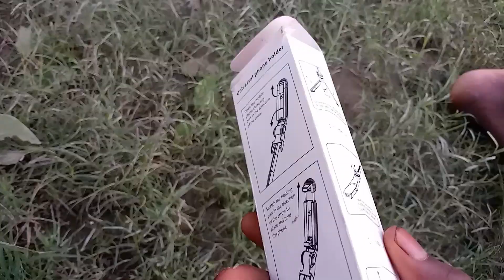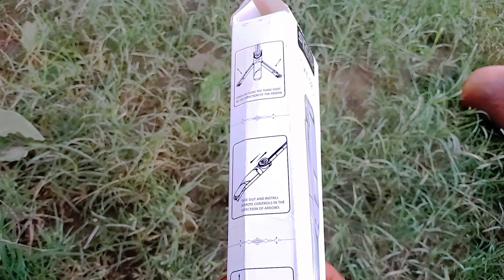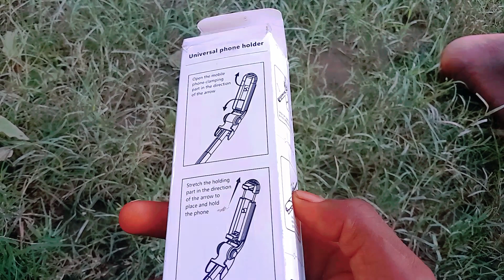आज देहाती लड़के ने पहली बार मंगवाए ऑनलाइन स्टैंड ₹249 रुपए का स्टैंड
ऑनलाइन स्टैंड कैसे बनाएं
स्टैंड से वीडियो कैसे
स्टैं फोन फसने वाला स्टैंड
फोन फसने वाला स्टैंड
ब्लॉक वीडियो बनाने के लिए कौन सा स्टैंड सही रहेगा
हम लोग वीडियो कैसे बनाएं
स्टैंड फोन
हमें कौन सा स्टैंड खरीदना चाहिए
कौन सा स्टैंड सस्ता है
स्टैंड सस्ता है
Neeraj vlogs Tv
फोन का स्टैंड कैसे बनाएं

फोन का स्टैंड कैसे बनाते हैं
फोन स्टैंड,
mobile stand 7 feet,
x mobile holder,
ok mobile stand,
phone ke liye stand,
quick phone stand,
how set mobile stand,
phone mobile stand,
phone stand pin,
phone stand banavani rit,
new mobile stand,
video mobile stand,
stand mobile,
stand for phone,
normal mobile stand,
mc स्टैंड का फोन नंबर,
phone stand and light,
lazy phone stand,
long phone holder,
long phone stand,
youtube phone stand,
wall phone stand,
आयफोन सिस्टीम,
phone stand from clips,
phone ka tripod,
5 in mobile,
5 5 mobile,
mobile stand under 300,
3 in 1 mobile stand,
double mobile holder,
double phone holder,
1 zero phone holder,
wall phone holder,
3d mobile stand,
stand phone stand,
mobile stand ka video,
stand phone,
wall phone holder diy,
wire phone stand,
wall mobile stand,
फोन की स्टैंड,
फोन स्टैंड कैसे बनाएं घर पर,
फोन स्टैंड कैसे बनाएं,
mobile stand buy,
mobile stand banane wala,
stand mobile rakhne wala,
big mobile stand,
a phone stand,
फोन का स्टैंड,
पेपर फोन स्टैंड,
stand mobile ka,
बोतल से फोन स्टैंड कैसे बनाएं,
साइकिल फोन स्टैंड,
मोबाइल फोन स्टैंड,
फोन स्टैंड कैसे बनाते हैं,
फोन स्टैंड बनाना,
फोन स्टैंड कैसे बनता है,
फोन स्टैंड बनाने का तरीका,
mobile stand banane ki,
stand phone ka,
how make mobile stand home,
fabric phone stand,
phone stand jugaad,
home phone stand,
jio mobile ka stand,
jio mobile stand,
jio phone stand,
jio phone ka stand,
fork cell phone stand,
fork mobile stand,
stand mobile phone,
how make a mobile stand,
how to use the mobile stand,
easy phone stand,
easy mobile stand,
diy phone stand tripod,
double mobile stand,
diy phone stands,
digital mobile stand,
आईफ
xxxxxneeraj

फोन स्टैंड

फोन रखने का स्टैंड कैसे बनाएं

फोन रखने का स्टैंड